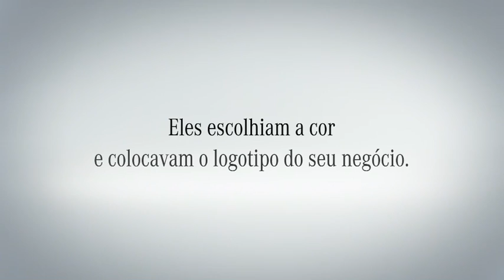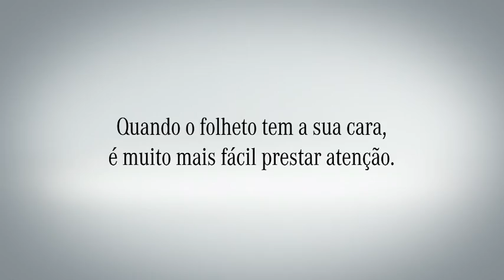Mercedes-Benz Sprinter - Folheto Personalizado